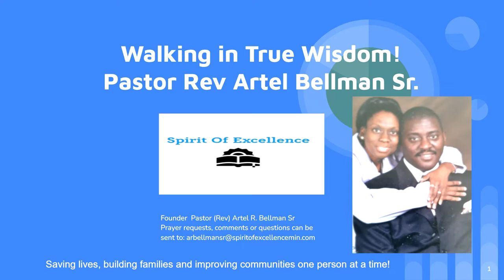Walking In True Wisdom! Episode 4 Video Series Message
Walking In True Wisdom Episode 4 Video Series Message                                                                                                 As believers of Christ we hold fast to God wisdom found in His design and purpose for humankind in our families, churches and communities. We will review God’s intentions concerning His principles for success!
Montgomery, Alabama